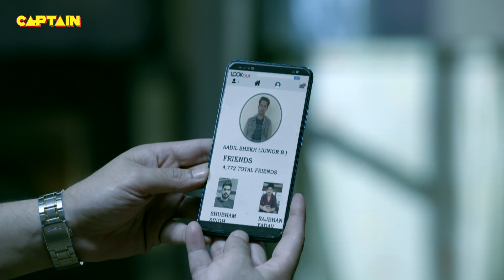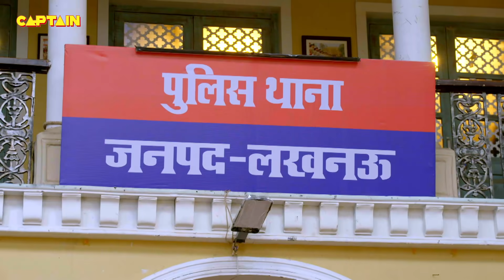Haseena का होने वाला पति निकला आतंकवादी || Maddam Sir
Haseena का होने वाला पति निकला आतंकवादी || Maddam Sir Ep.552